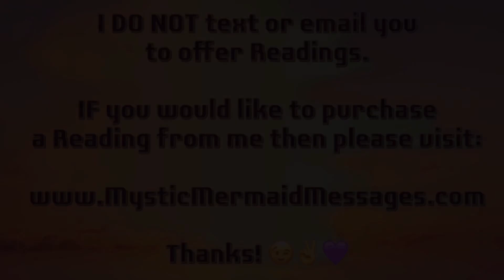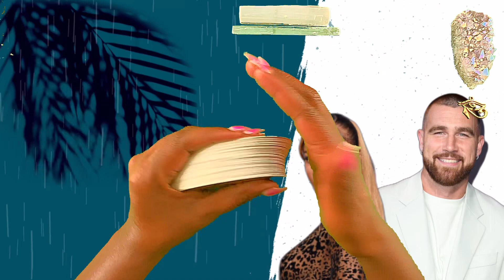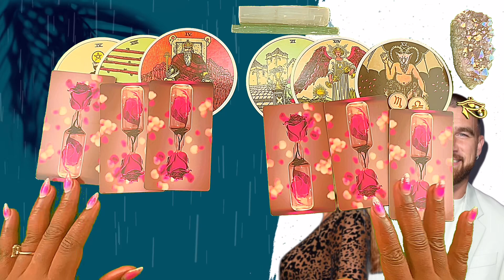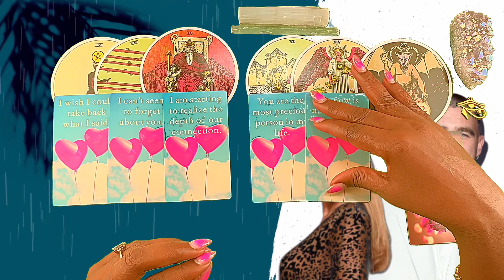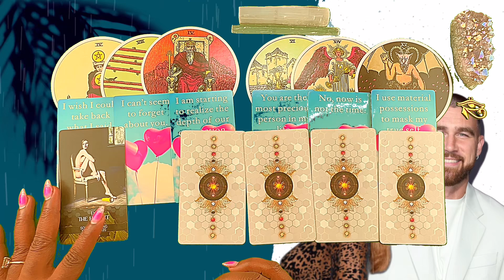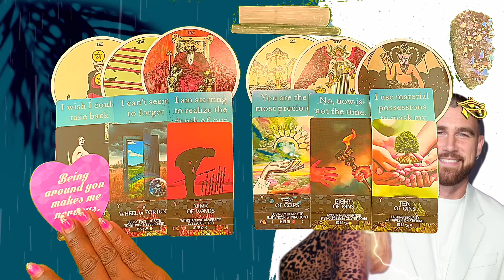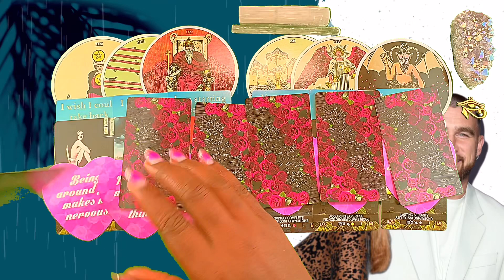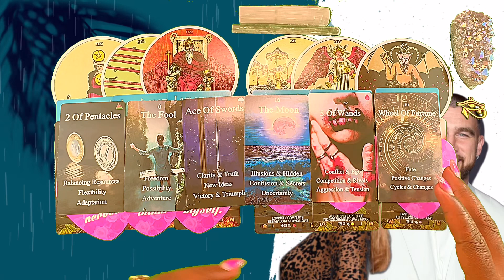Travis Kelce & Kayla Nicole | Vibe Check 🔮🧪✨